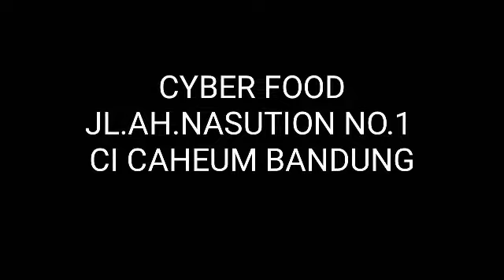Coming soon in bandung the best Kuliner Spot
Come joint us
FOOD STAND
Only 1,5jt
( Sewa tempat)

Segera di BUKA..!!!
Cafe berkosep foodcourt
Harga murah menu familiar

digitalproperty
Jl. AH Nasution No.1A Cicaheum Bandung
Pinggir jalan raya

*Fasilitas Stand*
Gratis
. Air
. Listrik
. Keamanan
. Kebersihan
. Pelayanan

*Fasilitas Umun*
Free Wifi
meeting room
Ac
Toilet/wc
Tv
Infokus
Screen
Mushola
Parkir area luas
Live musik